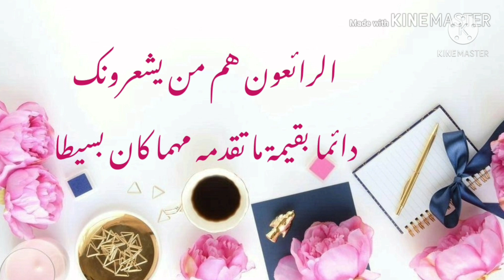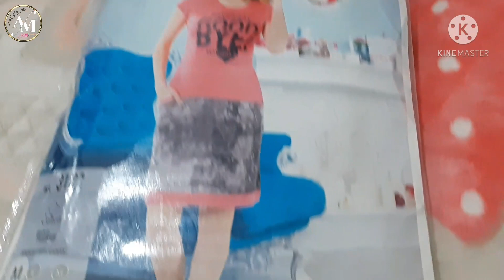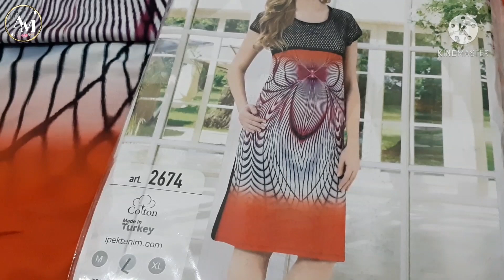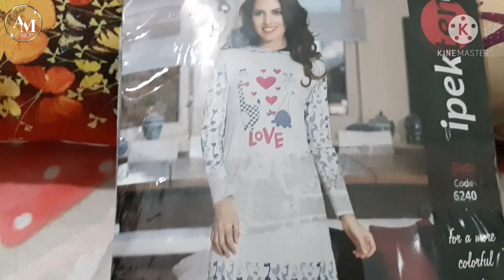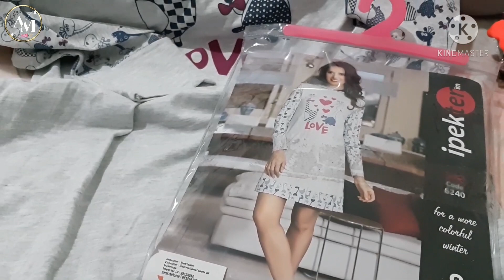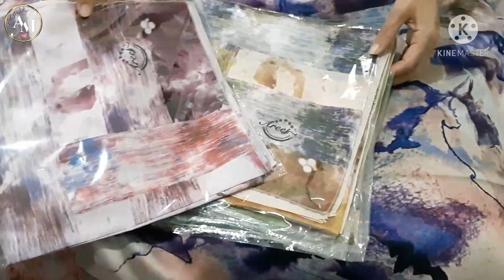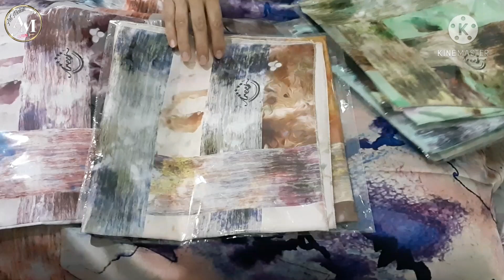مشترياتي : بيجامات تركية كتحمق + آخر مكاين في الفولار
مشترياتي : بيجامات تركية رائعة  + اخر مكاين في الفولار

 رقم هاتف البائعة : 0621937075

المزيد حول قناة art malak

مقاطع فيديو تعليمية لأشياء يمكنك صنعها بنفسك ،اكسسوارات، دروس تطريز، حيل يومية، أفكار مبتكرة، اعادة التدوير، ديكور منزلي، يمكنك صنع كل هذا بشكل جيد،جميل،متقن،و بكل سهولة.

اذا أعجبك الفيديو لا تنس : الاعجاب 👍الاشتراك 🔔 بالقناة ليصلك كل ما هو جديد.

سؤال اليوم : ما هو الجزء المفضل لديك بالفيديو؟ أخبرنا في التعليقات .